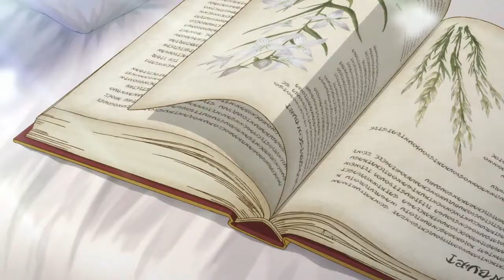[願望] Sparks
I was bored, so I did it in 6h ;D
End.